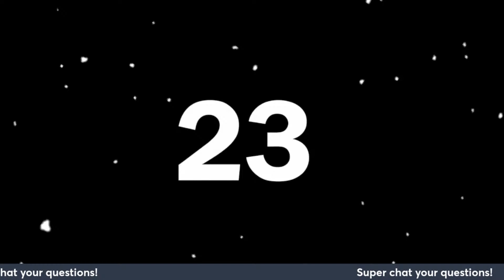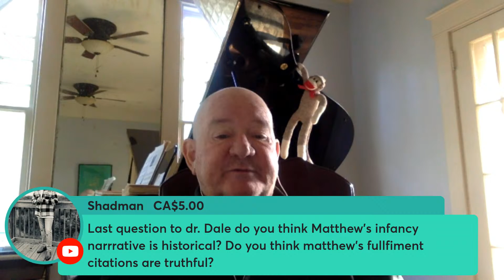From Jesus To The Apostles: The Early Christian Views On Jesus - Dr. Dale B. Martin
In this engaging introduction to the New Testament, Professor Dale B. Martin presents a historical study of the origins of Christianity by analyzing the literature of the earliest Christian movements. Focusing mainly on the New Testament, he also considers nonbiblical Christian writings of the era.

Martin begins by making a powerful case for the study of the New Testament. He next sets the Greco-Roman world in historical context and explains the place of Judaism within it. In the discussion of each New Testament book that follows, the author addresses theological themes, then emphasizes the significance of the writings as ancient literature and as sources for historical study. Throughout the volume, Martin introduces various early Christian groups and highlights the surprising variations among their versions of Christianity.

Dale B. Martin is Woolsey Professor of Religious Studies at Yale University and a fellow of the American Academy of Arts and Sciences. His numerous books include New Testament History and Literature.